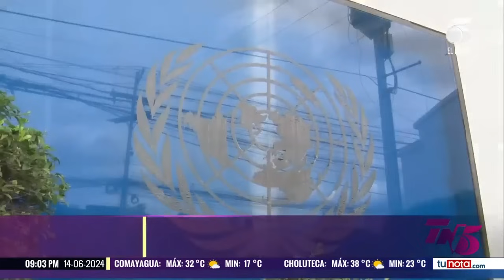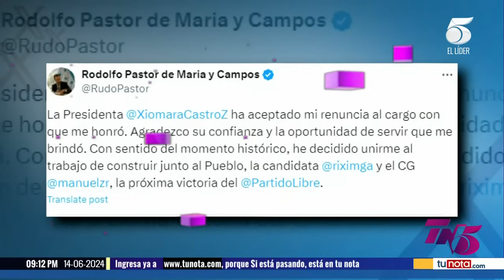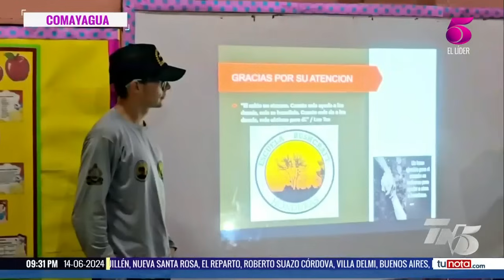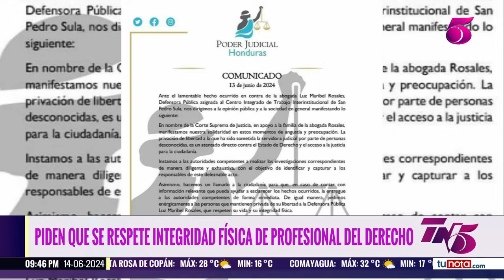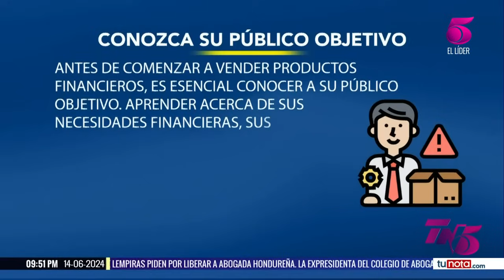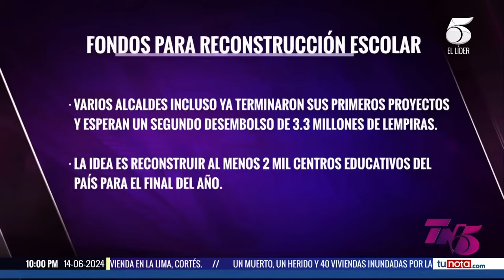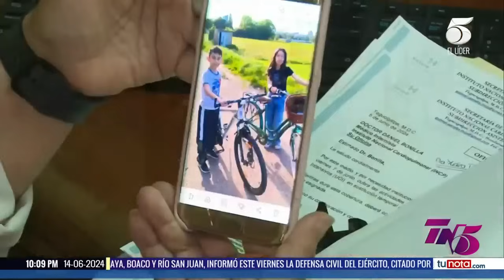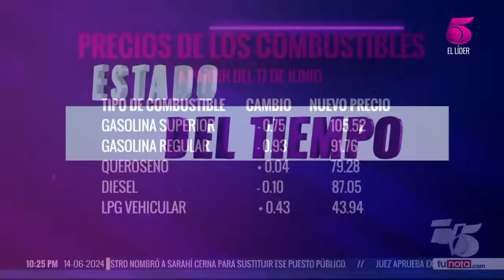TN5 Estelar - 14 de junio 2024